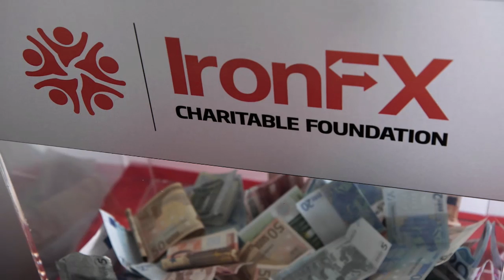IronFX Global - Inauguration Highlights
On Saturday 12 October IronFX held the inauguration for the expansion of its headquarters. It was an honor to have his Excellency Mr. Nicos Anastasiades, President of the Republic of Cyprus in attendance for this memorable ceremony. IronFX has prepared a short video to show the highlights of this wonderful day!

IronFX took the inauguration ceremony as an opportunity to officially announce the establishment of the IronFX Charitable Foundation, which is operational since the beginning of 2013. The organization is determined to help local and international communities through the IronFX Charitable Foundation. As part of the celebratory activities, IronFX Global organized a live charity concert for the local community with well-known Greek singers Antonis Remos and Stelios Rokkos. The concert was open to the public with the aim to give them a great evening while raising donations for a number of local charitable foundations. More than 10,000 spectators watched an astonishing performance in the heart of Limassol city.